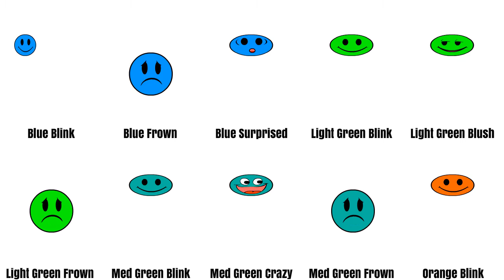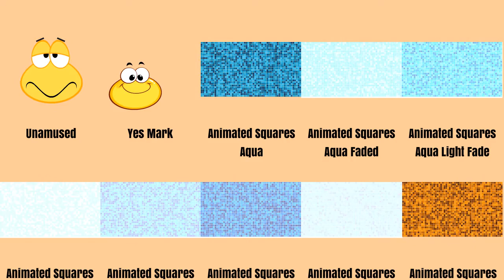Eyeland Slides Animation Mega Foundry Proof Sheet 02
This video is really a Showcase of the slides that allow vendors to display their graphics in a grid, but what better graphics package could I have used than the Animation Mega Foundry v1 from Eyeland Slides.

Aff Link Here]

This template has 10 Text Fields and 10 Image Fields (Image fields can also load SWF's)

Slide Grid Template created by ProSlidePacks.com